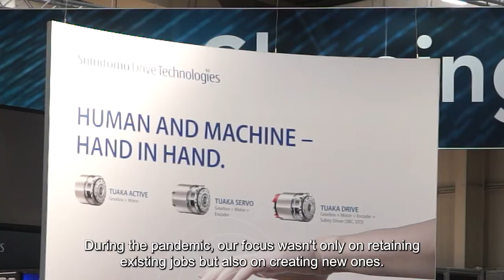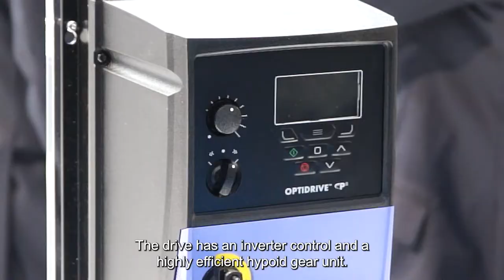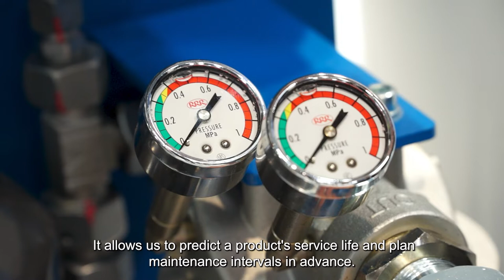Hannover Messe HMI 2022 - Sumitomo Drive Technologies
Did you miss us at Hannover Messe 2022?
Then watch the video!